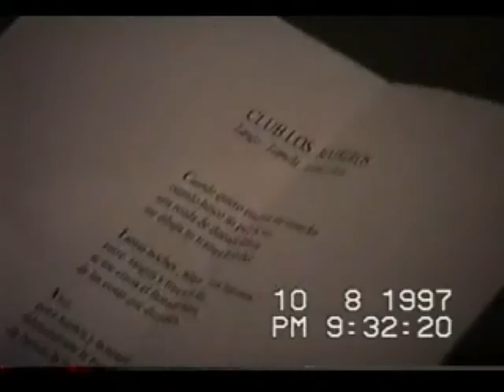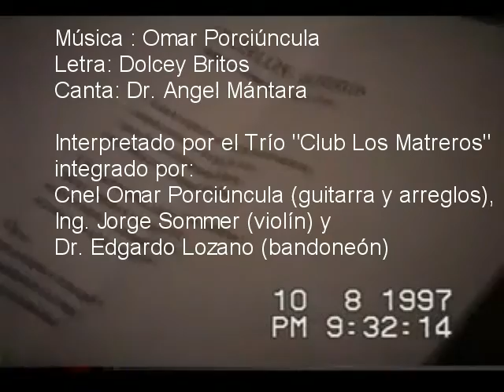Tango Club Los Matreros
Tango "Club los Matreros", (Montevideo, 1997)
Música de Omar Porciúncula
Letra de Dercey Britos

Interpretado por el Trío "Club Los Matreros", integrado por Cnel Omar Porciúncula (guitarra, piano y arreglos), Ing. Jorge Sommer (violín) y Dr. Edgardo Lozano (bandoneón).
Cantado por el Dr. Angel Mántaras

Homenaje de la Asociación civil ANTARKOS, Apoyamos a Uruguay en la Antártida, con motivo del Día de Patrimonio 2013, que tiene como motivo "El Tango"
Recordando al fallecido Cnel Omar Porciúncula, fundador de la Base Científica Antártica Artigas y en honor al apoyo que brindaran los integrantes del "Club Los Matreros" a aquel momento fundacional.